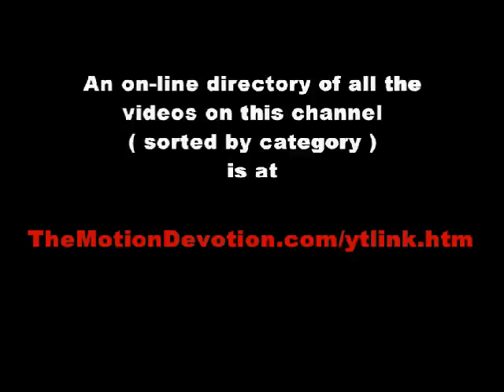hip-hop dancer MICHAEL ‘Boogaloo Shrimp' CHAMBERS joins a 1988 AEROBICS class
Michael 'Boogaloo Shrimp' Chambers (born November 13, 1967) is known for his role as 'Turbo' in the 1984 cult classic film “Breakin” and the sequel “Breakin' 2: Electric Boogaloo” (which was also released in 1984). This video clip is an excerpt from “The Dom DeLuise Show”, on which Mr. Chambers was a regular cast member.

ALL of the other music clips on this channel can be easily accessed via the listing that you will find

TheMotionDevotion
MISSION STATEMENT: Educate, Entertain, Inspire